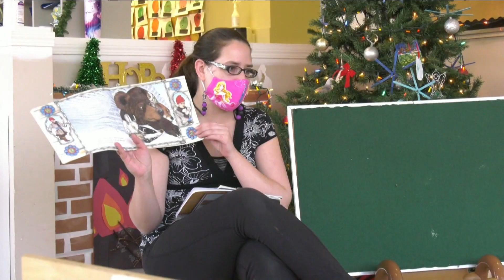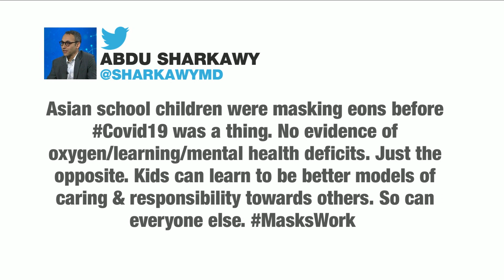Is it time to end mask mandates in Ont. schools?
Mayor Patrick Brown, Dr. Fahad Razak and Dr. Barry Pakes discuss when is the right time to end mask mandates in Ontario schools.